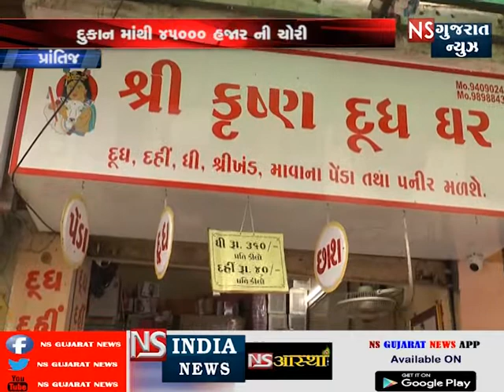દુકાનમાંથી 45000 ની ચોરી